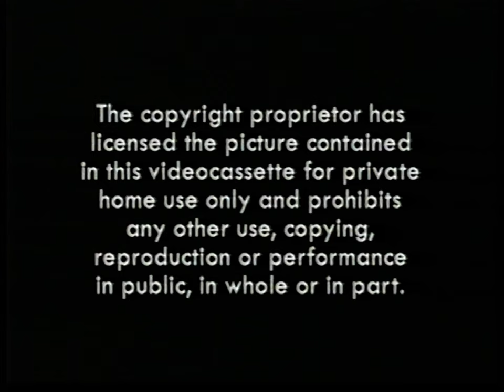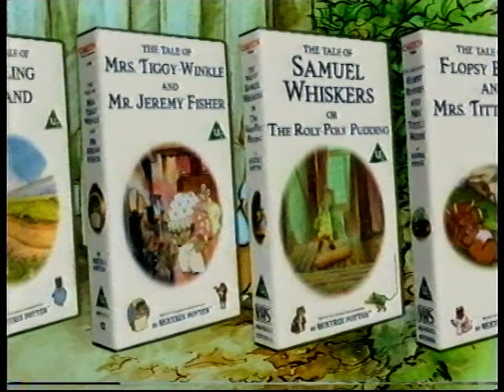Bananas in Pyjamas: Walking in the Snow (30370 50933 - 1999 VHS)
Unsurprisingly, the sales and target audience interest gain tactic from the previous title is clamped here, whilst also being the last for the England releases to have its content match that of its Australian counterpart. In spite of heaps of advertising across four years, somehow, this release ended up being one of the rarer titles to come by in the modern day. Even still, with very little info, theorising is what these descriptions tend to include in this day and age.

*Just a fair warning how a small majority of the first section on this release has unfortunate damage that lasts for at least 10 minutes. Not just from a visual perspective, though audio on the raw file; hence why I needed to replace the audio via another source upon posting. I'm afraid I wasn't able to come by another copy of this release before the specified premiere date - assuming such a thing shows up in the future, this will be re-uploaded with the fixes intact. Please bear with me on this part - it's a similar issue that was apparent on a Rosie & Jim and Clarissa Explains it All tape I digitised last year, though it's not near as apparent on there as it was here; you'll see what I'm describing. Literally didn't want to source footage from the DVD, or even from the original Australian release as it wouldn't stay true to how these are intended to be digitised files from the original home video release. From a quality and practical aspect.*